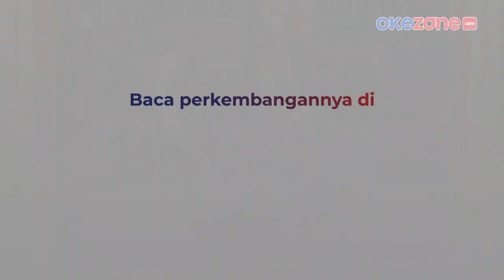Michael Krmencik Cetak Gol, Persija Jakarta Diimbangi Persikabo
Michael Krmencik mencetak gol perdananya untuk membawa Persija unggul atas Persikabo tiga menit sebelum jeda. Namun berselang semenit kemudian, Roni Sugeng menyamakan angka bagi Laskar Pajajaran.

Pada babak kedua, Macan Kemayoran yang bertandang ke Stadion Pakansari Bogor terus menerima tekanan dari tuan rumah. Meski sesekali melakukan serangan, skuad asuhan Thomas Doll harus puas dengan skor akhir 1-1 lawan Persikabo.

Penulis Naskah: Andika Gesta
VE: FG